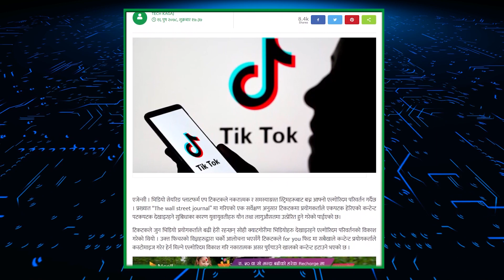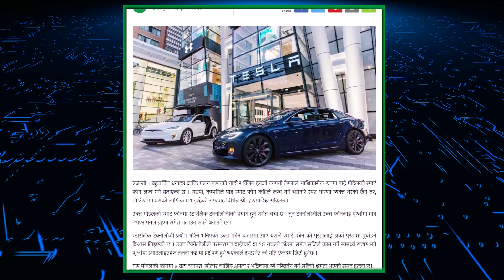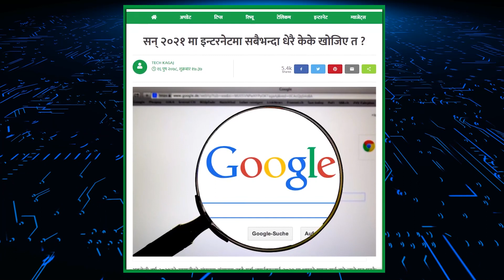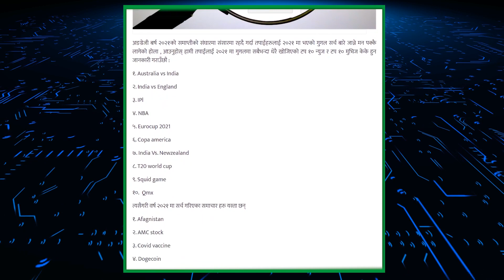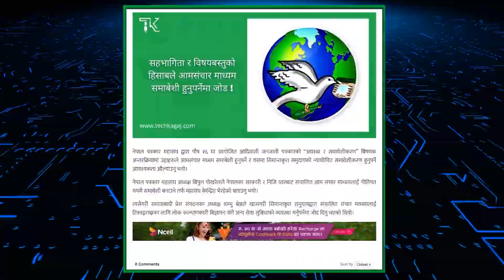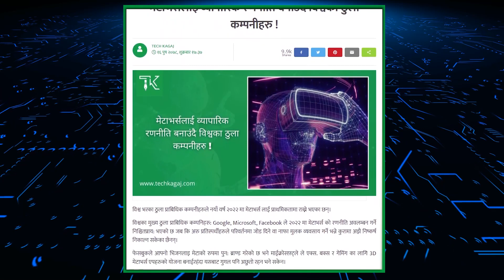Tech Kagaj Weekly Update Ep 01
Tech Kagaj presents the weekly summary of the technology-related news from all over the world in the Nepali Language.
Please watch the video and get updated on technology.

Video Presentor: Shreya Neupane
Video Editor: Pradeep Marasini
Arrangements: Krishna Prasad Gaihre